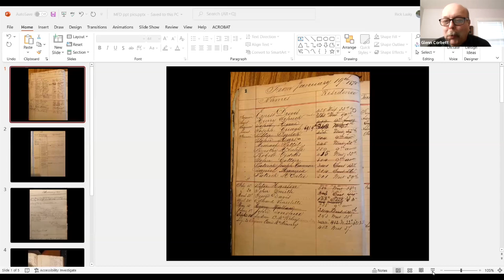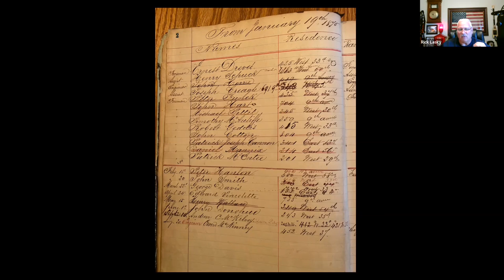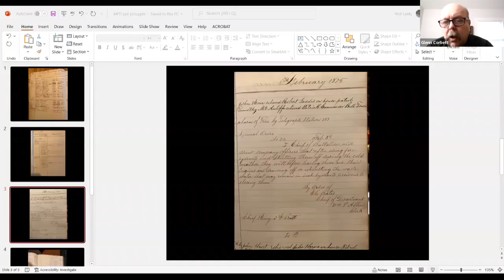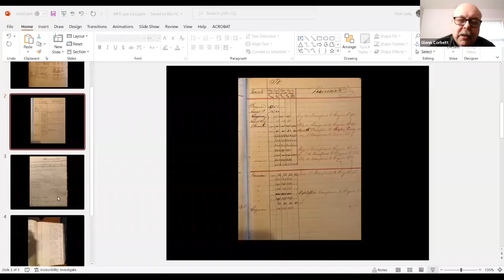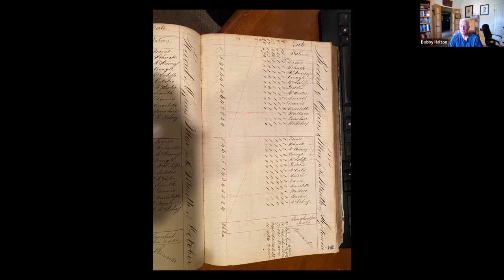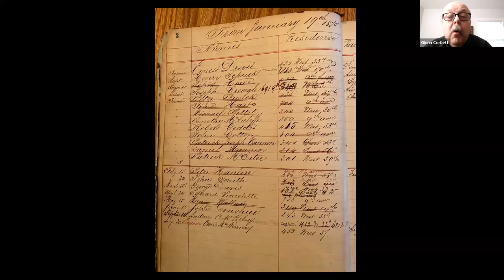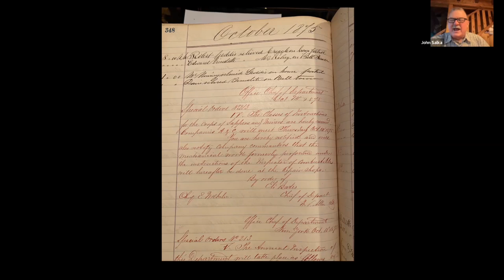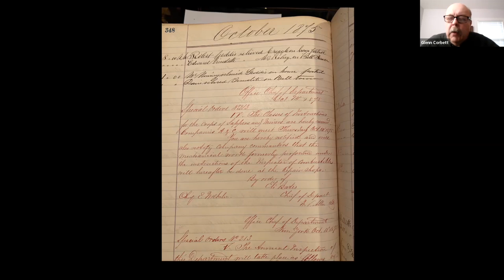Fire Service History and Traditions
Let’s talk the olden days. Time for a history lesson. Rick Lasky, Scott Thompson, Bobby Halton, and John Salka speak with “The Ol’ Professor” Glenn Corbett about fire service history.